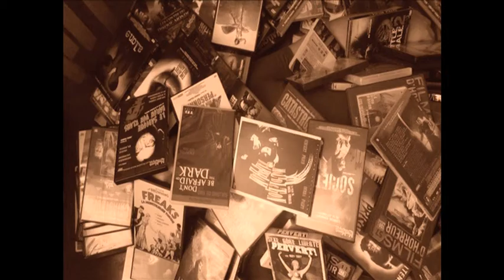Micro-chronique : The Neighbor (Marcus Dunstan, 2016)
ou en vrai 1 mardi sur 2 à l'Octopussy Bar (22 rue de la Jonquière, Paris... Métro : Guy Moquet)